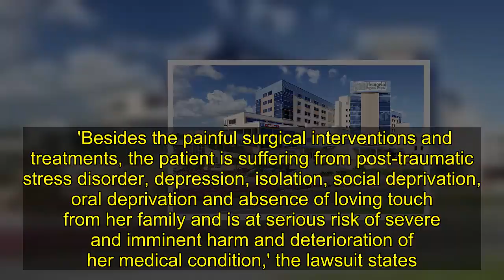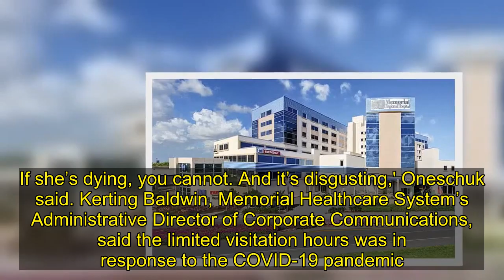Man sues hospital for not allowing him to visit wife due to COVID-19